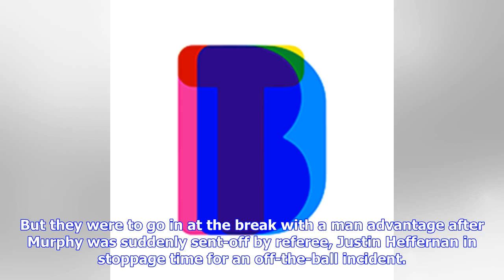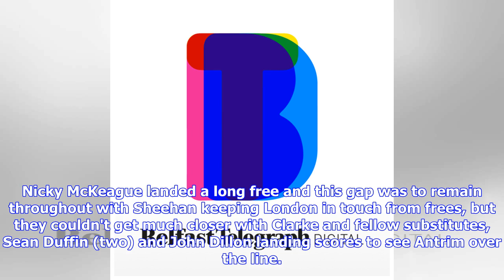Exiles pay price for red card as Antrim prevail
Antrim rounded off their National Hurling League campaign with a win at Corrigan park yesterday - Conor McCann's 49th-minute goal the difference. London's Lee Murphy was red-carded late in the first half. A pivotal decision as the Exiles couldn't push on after the break when they led by three, with 15 of their 17 scores from Aaron Sheehan frees. Antrim started reasonably well with Ryan McCambridge and James McNaughton hitting early scores before Sheehan opened his account, but then started to st...